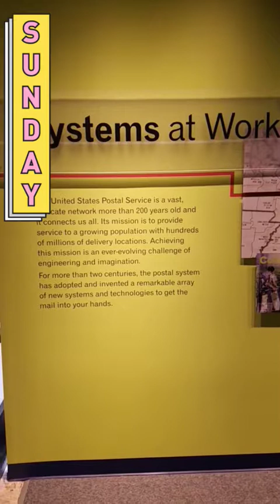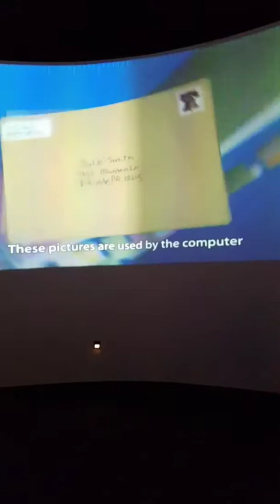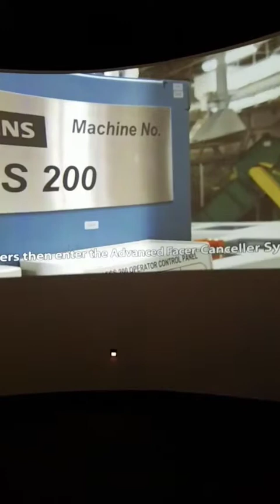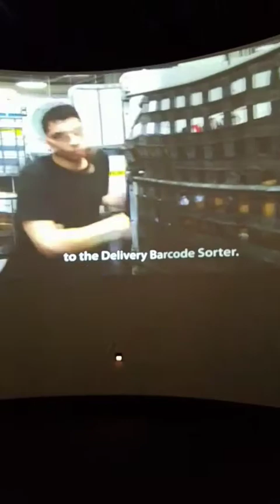Systems at Work